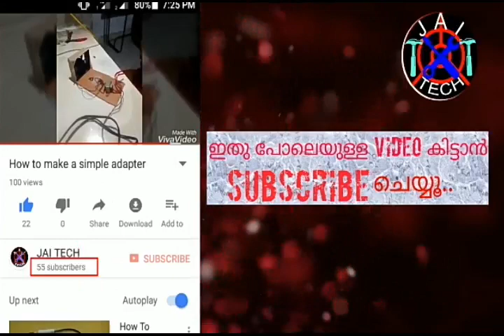(Thermocol electric cutter)ഇതുണ്ടങ്കിൽ പണി എളുപ്പമായി....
വളരെ എളുപ്പത്തിൽ നിർമ്മിക്കാവുന്ന thermocol electric cutter വളരെ അനായാസം കൈകാര്യം ചെയ്യാൻ പറ്റുന്നതാണ്.

ഇതുപയോഗിച്ച് അക്ഷരങ്ങൾ ഈസിയായി മുറിചെടുക്കാൻ കഴിയും